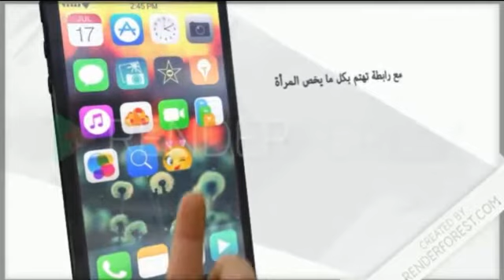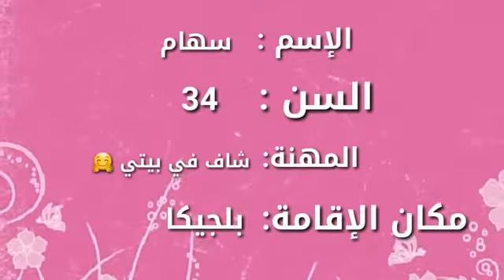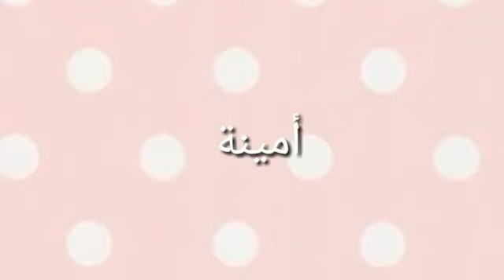اكتشفوا اروووع القنوات المشاركة في رابطة يوتبرز مغربيات الجيل الجديد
قناة : Loubna Time

قناة: أم أدم الفاسية

قناة: ابداعات سهام الفنية

قناة: وصفات ام انس

قناة : للنساء فقط مع ايمان iman pour les femme avec

قناة : شهيوات أم ريتاج chhiwat oum ritag

قناة : شهيوات من مطبخ كنزة cuisine kenza el wazani